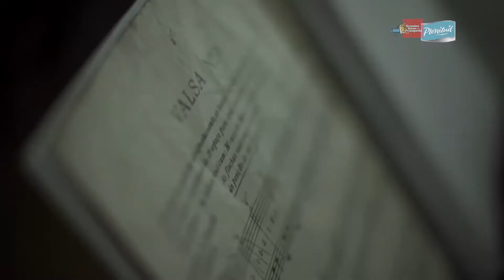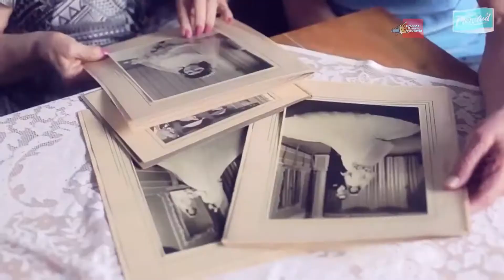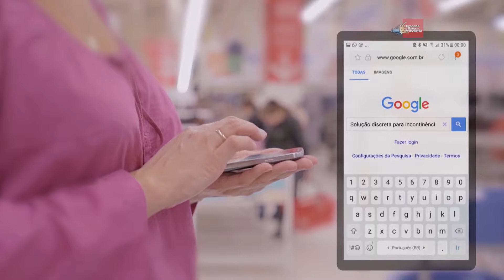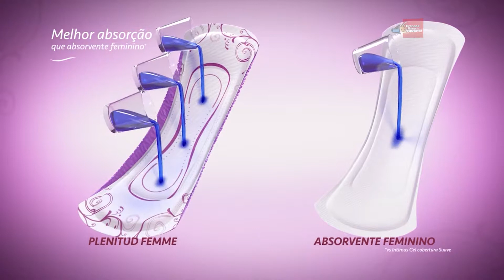Plenitud discute Incontinência Urinária em campanha de marketing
Nesta entrevista exclusiva, conversamos com Priya Patel, Diretora de Marketing de Cuidados Femininos e Adultos da Kimberly-Clark, sobre o envelhecimento da população e um dos problemas que assustam, principalmente as mulheres: a incontinência urinária. Uma em cada quatro mulheres sofrem com a perda de urina e a Plenitud quer quebrar tabus e preconceitos sobre o tema. A marca tem investido em novos produtos e na comunicação que explora a força da sororidade, o que facilita a compreensão de muitas situações. Depois do sucesso da primeira fase da webserie “Movidas pela coragem”, estrelada por Astrid Fontenelle, a marca lança uma nova fase de ação. Confira!